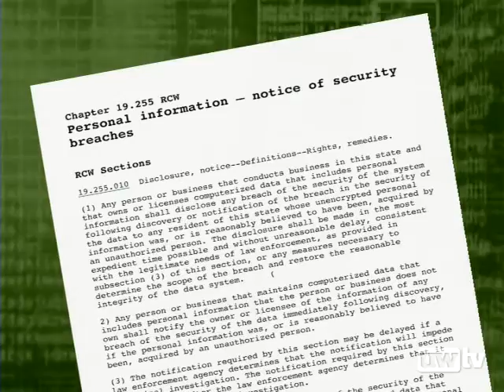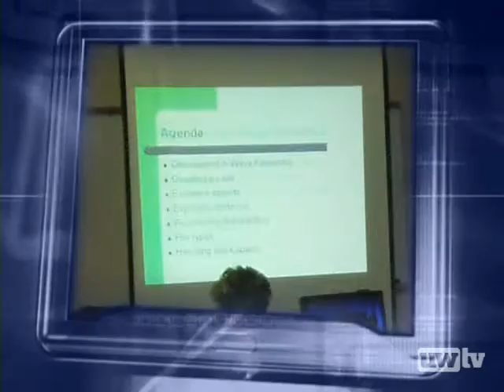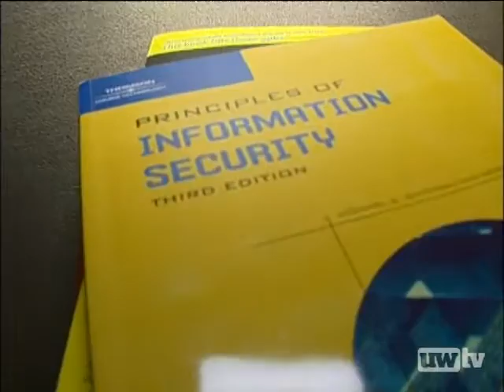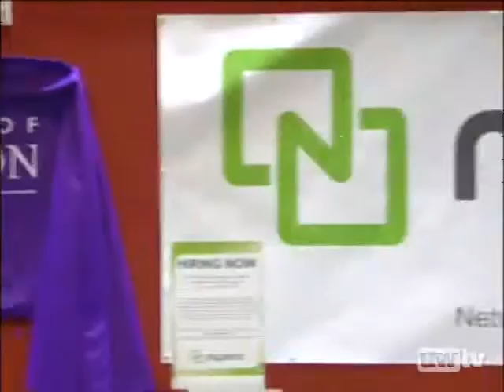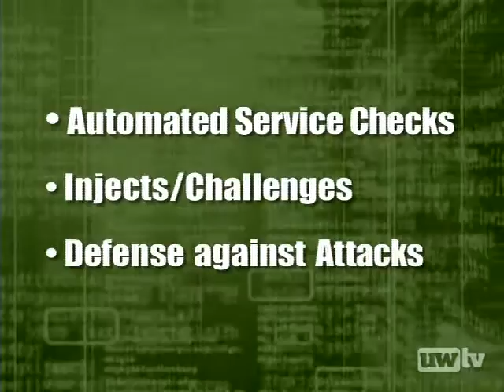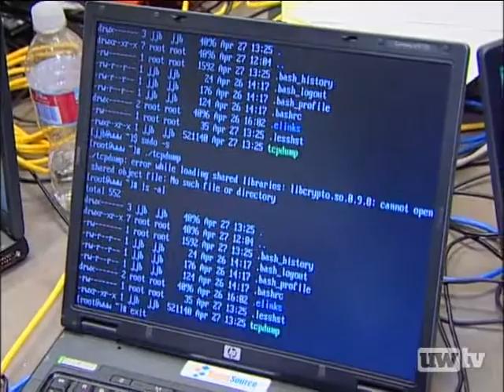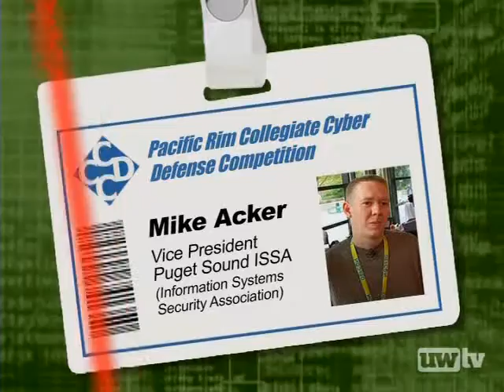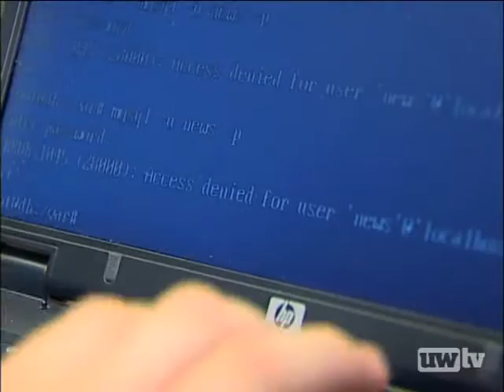Cybersecurity: The First Pacific Rim Regional Collegiate Cyber Defense Competition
The First Pacific Rim Regional Collegiate Cyber Defense Competition—or "Geeks Under Attack!"— tested students' ability to protect enterprise network and business information systems. Hosted by Microsoft and organized by Barbara Endicott-Popovsky, Director of the Center for Information Assurance and Cybersecurity at the University of Washington Information School, PRCCDC offered a challenging proving ground for nine teams of rising cybersecurity professionals. The documentary was funded by a generous gift from Microsoft.

11/13/2008